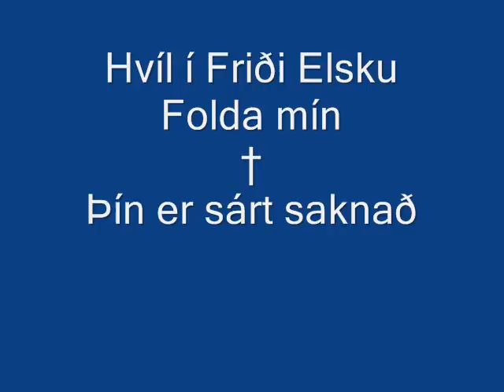Folda Minning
Minningar Video um Foldu Berner Sennen.